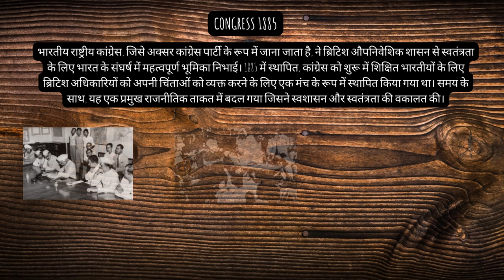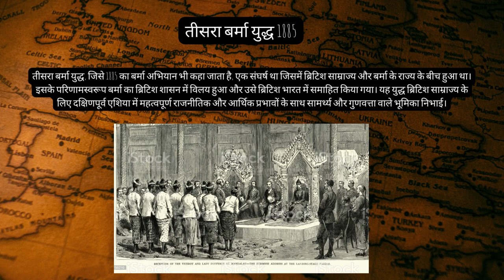Lord Dufferin: IMPORTANT EVENTS UPSC | MPPSC | UPPSC